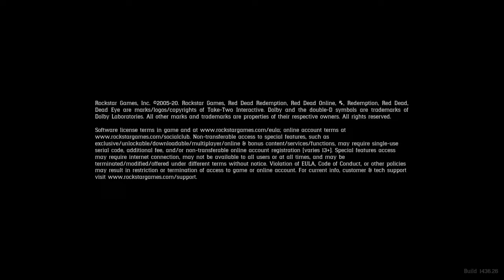Ari, Zach & Oli Play Red Dead Online - Revisiting Old Missions, p1